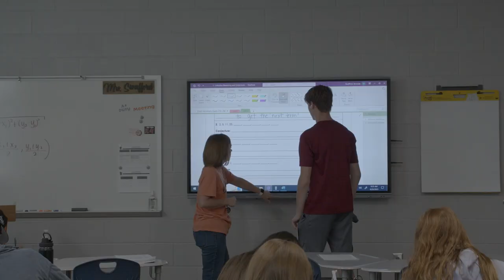2023-2024 Teacher of the Year Finalists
East Forsyth High School's 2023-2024 Teacher of the Year finalists. Congrats to Ms. Swafford, Mr. Hodges, and Coach Jackson!